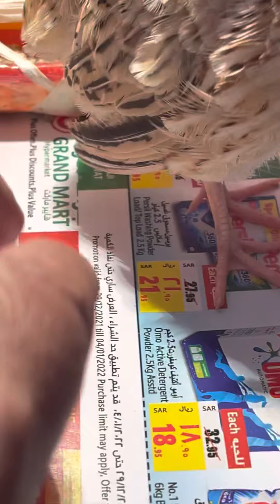First egg quail first 🥚